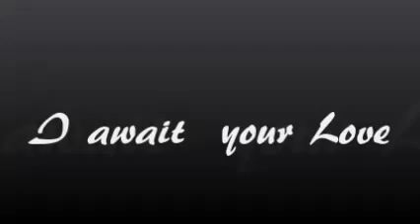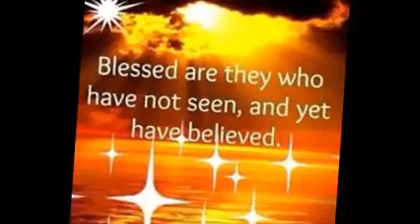I await Your Love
a work for the Kingdom
by Anna Wachtel

6/12/16